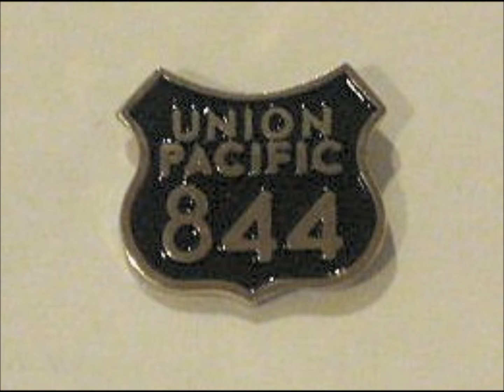UP 150th Anniversary Train - Part IV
Here is the UP 844 on its run from Childress to Tacsosa on 3 Nobember.